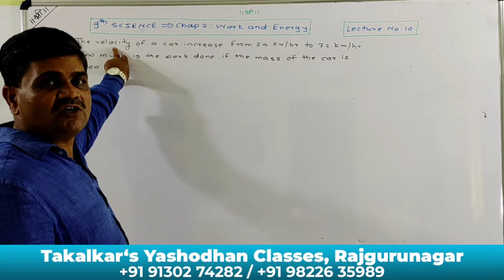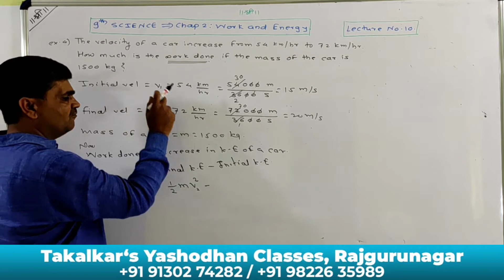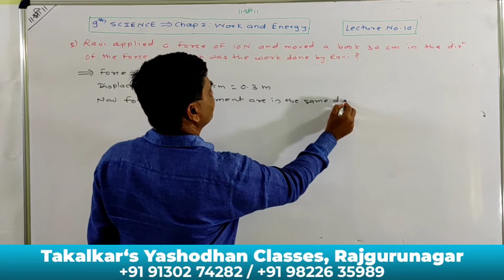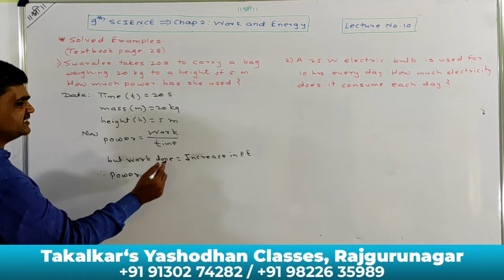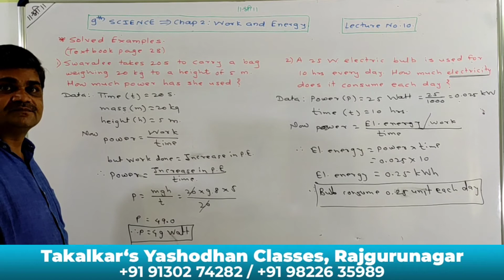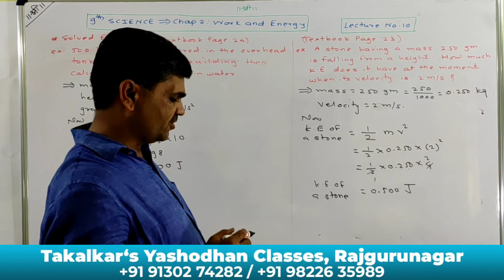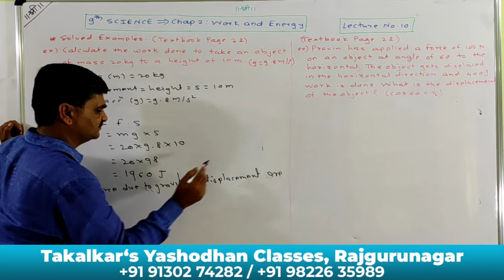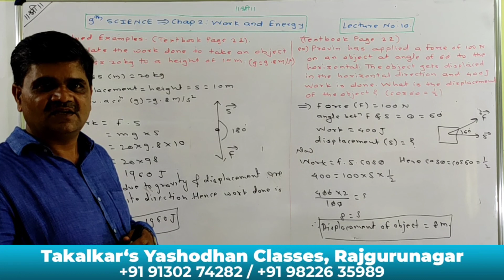9th Science, Chap 2 :Work and Energy., Lecture No. 10